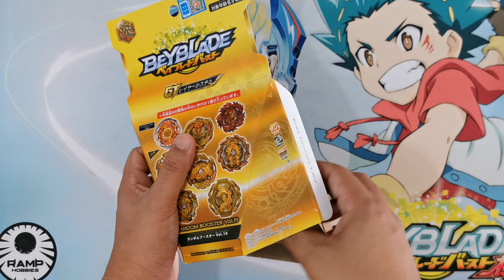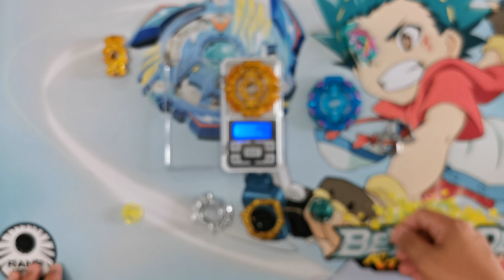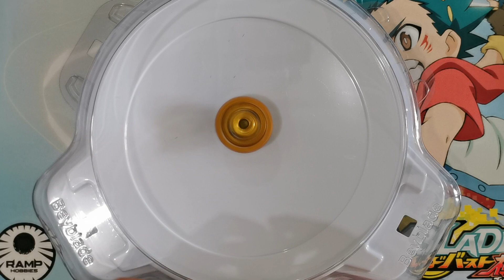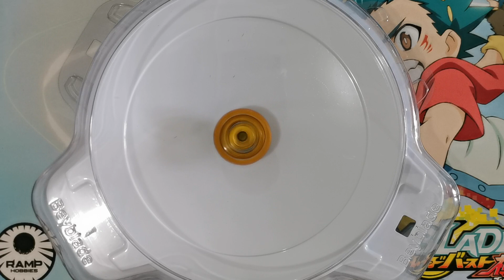Poison Hydra 8'Angle Fusion' Gen (GT Ver.) Unboxing | Beyblade Burst GT / Rise B-158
Apologies for the background noise, there was a construction nearby.

Takara Tomy Beyblade Burst B-158 04 Poison Hydra 8'Angle Fusion' Gen (LAZADA)

Takara Tomy Beyblade Burst B-158 04 Poison Hydra 8'Angle Fusion' Gen (SHOPEE)